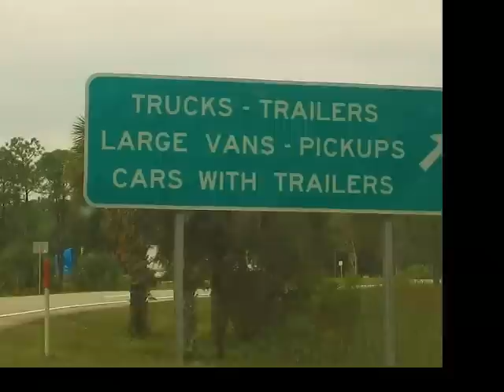Silver Side Up (Rubber Side Down)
Eric Werse on guitar, vocal, piano, accordion.
Cindy Lee harmony vocals.
Mark Laughlin on drums